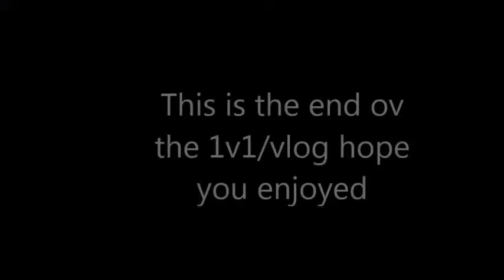basketball 1v1/vlog!!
check out no copy right sounds for dope music.